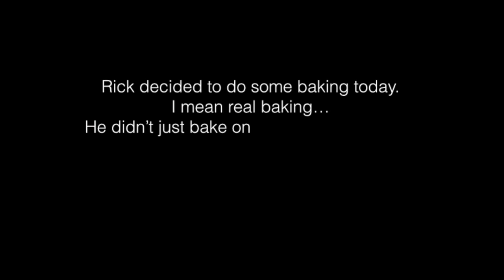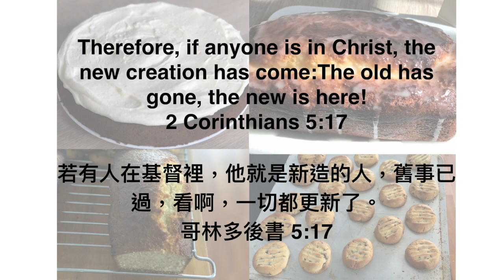NZ Lockdown Day 19 - Rick baked some cakes. Now we have way too many cakes! 😱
This lockdown is seriously bad for my waistline.